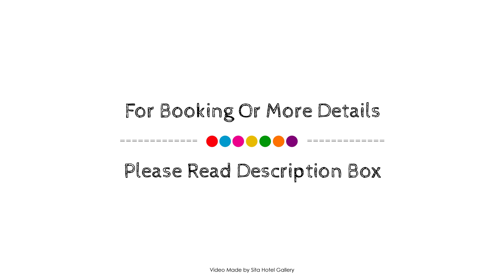Clubb Coolum Beach Resort, Sunshine Coast, Australia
About Property:
Ideally located in the prime touristic area of Coolum Beach, Clubb Coolum Beach Resort promises a relaxing and wonderful visit. The hotel offers guests a range of services and amenities designed to provide comfort and convenience. To be found at the hotel are free Wi-Fi in all rooms, grocery deliveries, kitchen, Wi-Fi in public areas, car park. Television LCD/plasma screen, non smoking rooms, air conditioning, heating, balcony/terrace can be found in selected guestrooms. The hotel offers various recreational opportunities. For reliable service and professional staff, Clubb Coolum Beach Resort caters to your needs.
Searching For
1. Clubb Coolum Beach Resort - Sunshine Coast
2. Clubb Coolum Beach Resort - Sunshine Coast Virtual Tour
3. Clubb Coolum Beach Resort - Sunshine Coast Rooms
4. Clubb Coolum Beach Resort - Sunshine Coast Amenities
5. Clubb Coolum Beach Resort - Sunshine Coast Videos
6. Clubb Coolum Beach Resort - Sunshine Coast Offers
7. Clubb Coolum Beach Resort - Sunshine Coast Deals
Audio Credit:
Track Title: Subway Dreams
Artist: Dan Henig